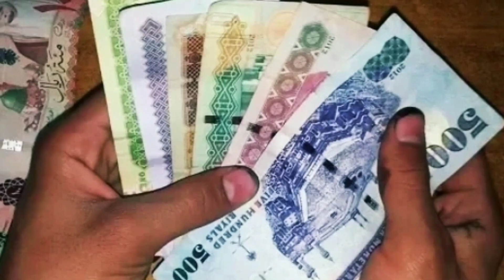Saudi arab me naya qanun lagu sunkar hosh udh jayenge New news